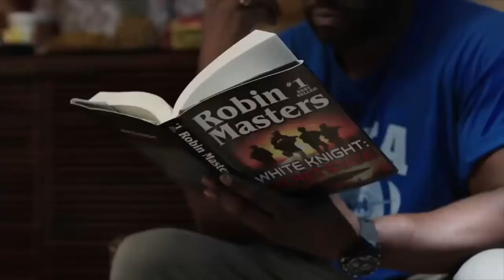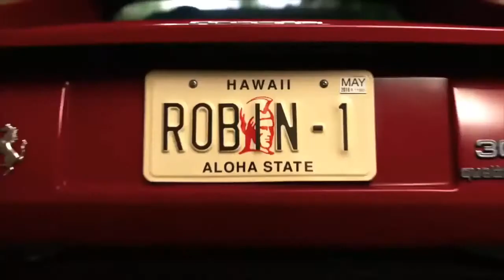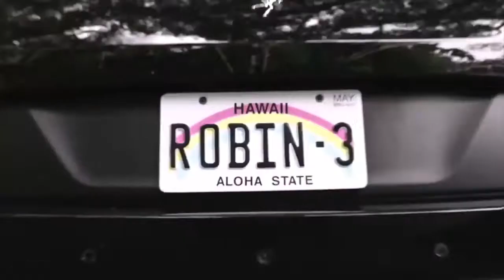Magnum P.I. Reboot | Official Trailer (2018) | Jay Hernandez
Magnum PI reboot: CBS releases first look at action-packed detective show starring Jay Hernandez. The role of Thomas Magnum, originally played by Tom Selleck, has now been handed down to Jay Hernandez.

The modern day series will follow Magnum, an ex-Navy seal, as he serves as a private investigator in Hawaii.